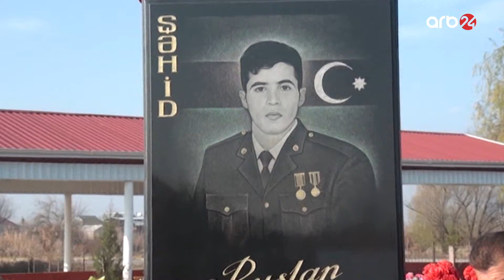Şəhid Ruslan Yunislinin atası: Övladımla fəxr edirəm ki, vətənimiz uğrunda şəhid olub - Xəbərlər